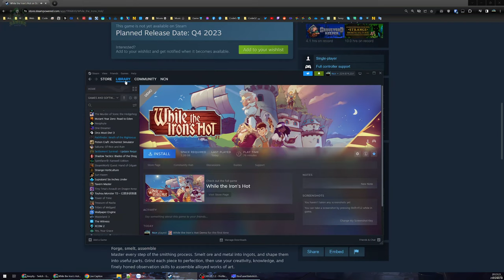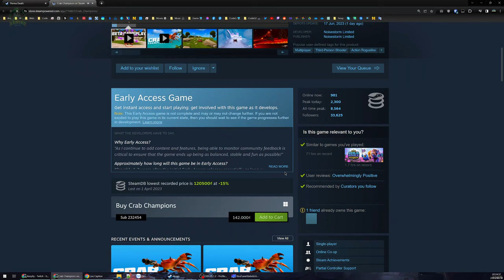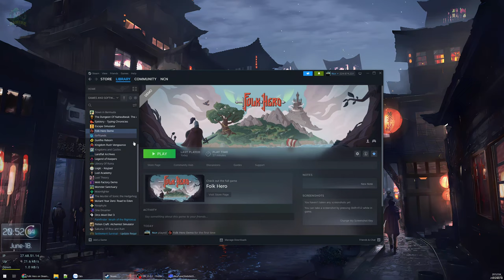Folk Hero DEMO - Anh hùng dân gian - Trừ jan diệt ác - Ăn hành tan nát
Folk Hero

Game hành động với lối chơi đơn giản, cơ chế nâng cấp vũ khí khá ổn, nhưng thiết kế map theo yếu tố ngẫu nhiên nên khá rối và lạc lối.